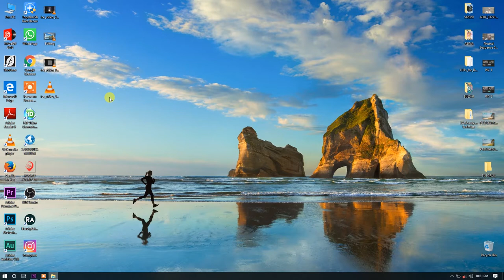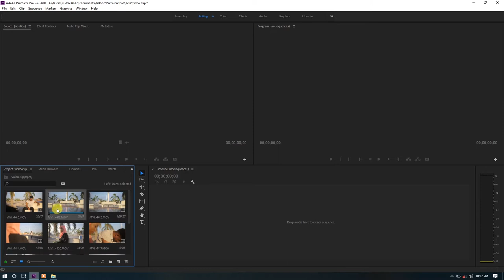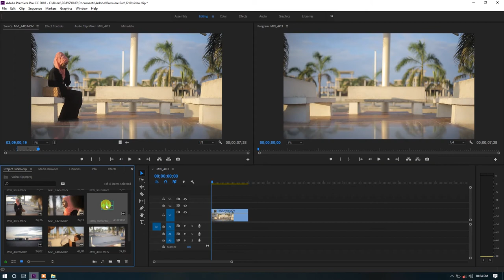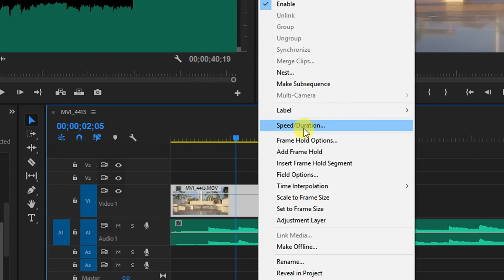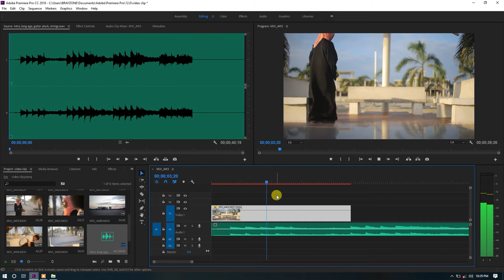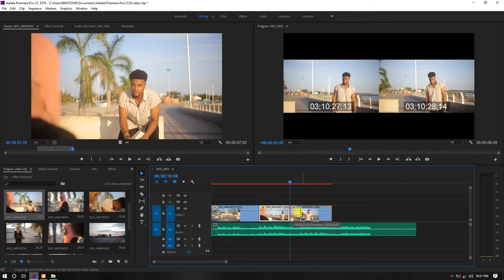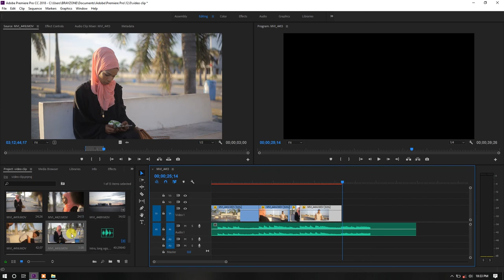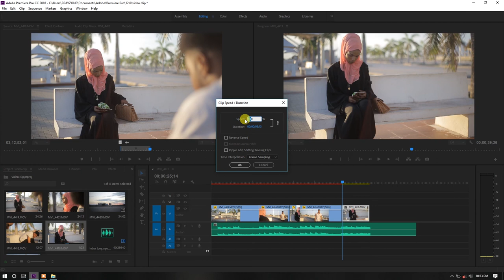Jifunze Kuedit Video Clips Pamoja na Kufanya Slowmotion kwa Kutumia Adobe Premiere pro 2018 Swahili